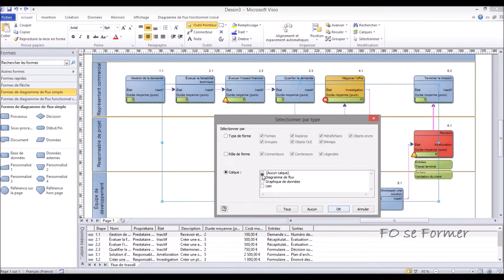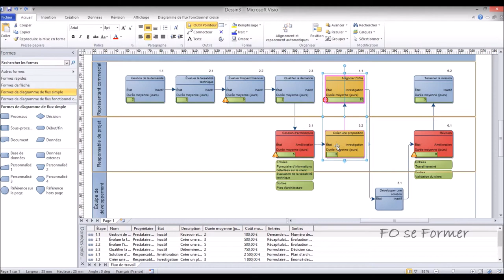MS Visio - Sélectionner et supprimer des formes, des calques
Il existe MS Visio différentes méthodes pour sélectionner des formes, des calques.
Il est ensuite possible de supprimer ses formes et calques.

00:00 Introduction
00:17 Sélection simple de forme
00:36 Sélection de zone
01:02 Sélection via le ruban
01:20 Sélection par type d'objet
01:49 Sélection par rôle de forme
02:15 Sélection et supprimer un calque
02:35 Sélection avec le lasso